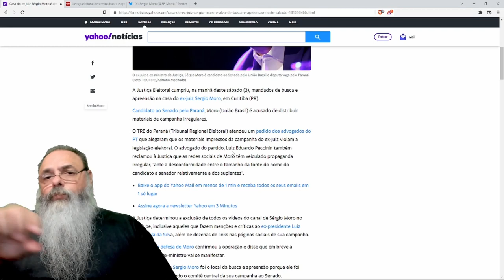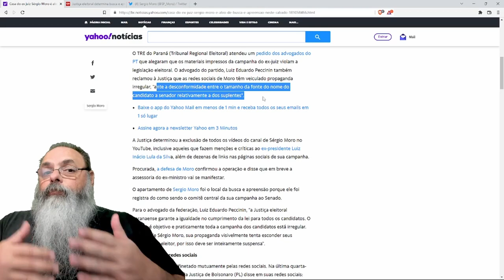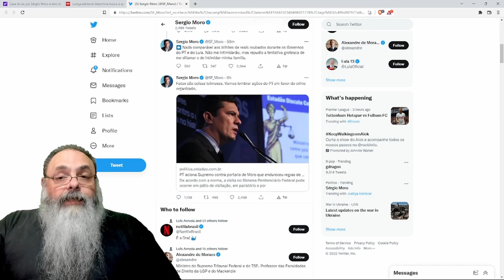MORO sofre BUSCA e APREENSÃO em CASA por TAMANHO da FONTE no SANTINHO